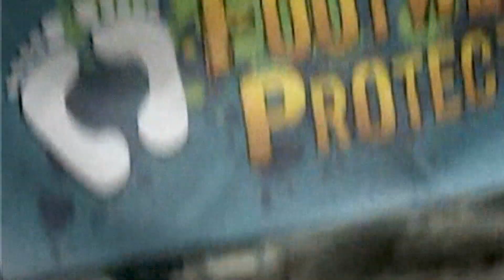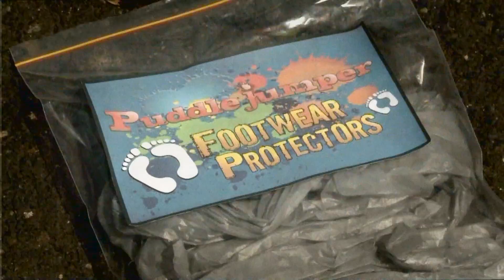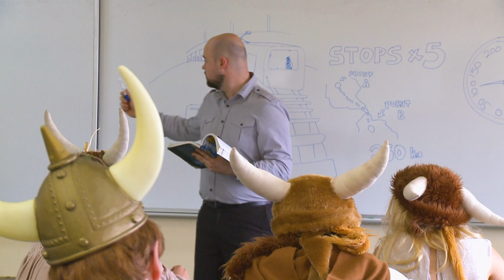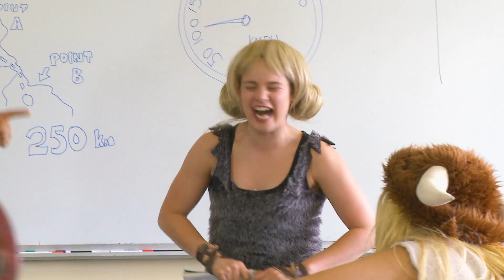You're Skitting Me | Season 1 Episode 6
This week, we meet Tatiana the sailor girl is attempting to become the youngest person to sail around the world it's a pity she has never been on a boat before. Krunk the Caveman invents social networking; the Hipsters have a new way to attack conformity

A group of high school kids create fun and twisted comedy sketches making fun of school life as well as zombies, vikings, cavemen, scary girl guides, parodies of Twilight, X-Factor and Bear Grylls as well as some offbeat animations.